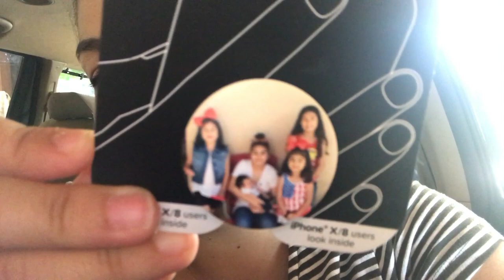TIEMPO PARA UN CAMBIO -SPANGLISHVLOGS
Tiempo para un cambio familia
subscribete
comenta

Open me!!!

WOUNDERSHARE FILMORA